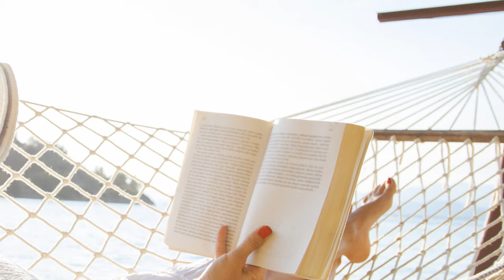AMBIENT CHILLOUT LOUNGE RELAXING MUSIC - Background Music for Relax Long Playlist (3 HOURS No Loops)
AMBIENT CHILLOUT LOUNGE RELAXING MUSIC - Background Music for Relax Long Playlist (3 HOURS No Loops). It is an excellent for Relaxation, Concentration and Balance music. Enjoy Calm music for Relax, Study, Read, Spa, Sleeping Music and Relaxing you mind. Just concentrate and imagine...

Listen to our amazin playlist (The Best ChillOut Lounge)

Tracklist:

00:01 Pau Viguer - A Story Of Tomorrow (Jjos Chilled Remix)
04:48 F.G.G. - Chillin--ª (Chillstep Mix)
09:43 Siri Umann - Magic Wind
13:41 José Ramos - Different Heaven
17:42 Jjos - Know Me
21:33 Memo Pro - Sirens
26:51 José Ramos - Spa de Faro - Jose Ramos
30:47 Peter Pearson - Chilled To The Heart
35:05 Jjos - On A Magical Night Feat. Manu López
41:31 F.G.G. - Melted Keys
44:48 Electro Pump - Lounge Destination
49:10 Jjos - Closer To You
52:44 Alvercix - Cosmic
57:17 Alexander Tarasov - Change For The Better
1:02:35 José Ramos - Volatile
1:05:48 Jjos - Mediterranean Colors Feat. Toni Cotolí
1:10:22 Peter Pearson - Hitching A Ride To Paradise
1:13:35 Universe Music - Guitar Beach Lounge
1:21:10 Fede García - A Forest Walk (Balearic Chill Mix)
1:25:48 Jjos - My Destiny
1:29:55 Michel Le Fleur - Is True
1:35:17 Independence - House Of Blue Light
1:39:53 Alexander Tarasov - Good Morning
1:45:08 Sinergie - Odyssey
1:48:19 Waiting Dog - Blue Dunes
1:51:51 Jjos - Living Life
1:57:38 José Ramos - Altres
2:01:13 Alexander Tarasov - All goes to good
2:05:50 Jjos - Dame un poco más feat. Gaia Gomez (Spanish Rework Mix)
2:12:16 Peter Pearson - It's Just The Rain
2:18:54 Fede García - Winter Strings (Ambient Mix)
2:25:47 Qbon - Gkili
2:31:48 Jjos - Falling (Introspective Mix)
2:37:15 Alexander Tarasov - Serenity
2:43:34 José Ramos - Lounge Split
2:47:21 Jjos - One More Night
2:52:57 Waiting Dog - Moonflowers
2:56:36 Jjos - I Want You To Stay
3:02:10 avier Canto - Phases Of The Moon (Fases de la luna)
3:05:29 Pau Viguer - Looking At Your Eyes feat. Manu Lopez

Wallpapers by: shutterstock